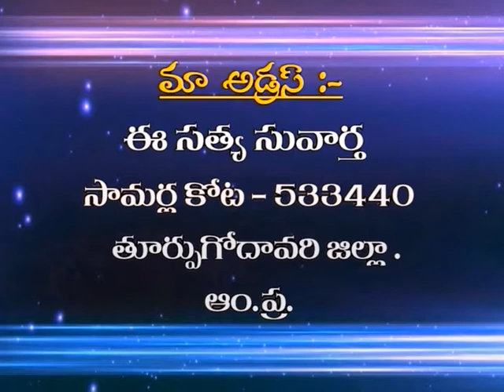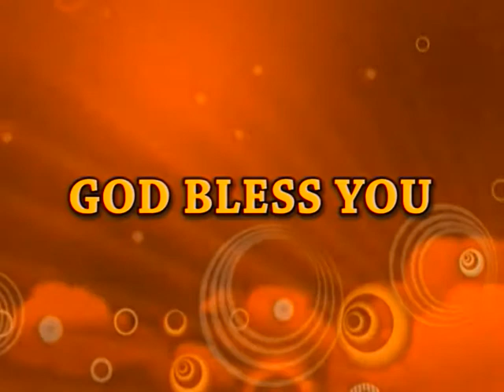Freedom By The Truth | Dr. E. Satya Suvartha Raju | SubhavaarthA